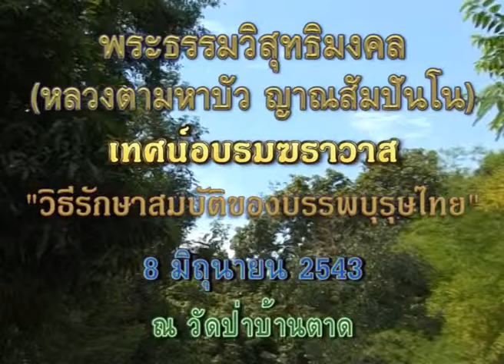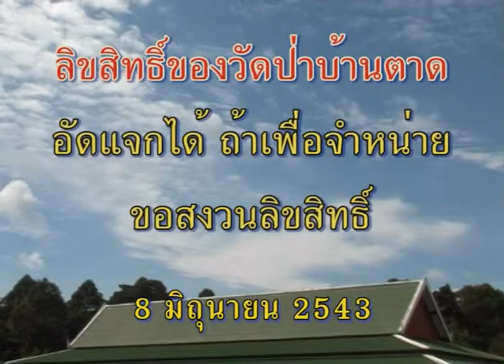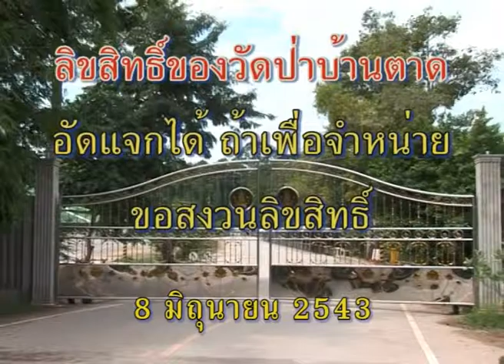หลวงตามหาบัว เทศน์ วิธีรักษาสมบัติของบรรพบุรุษไทย 8-06-2543